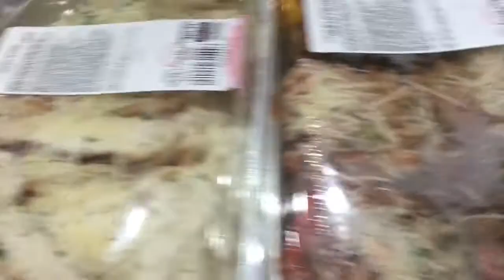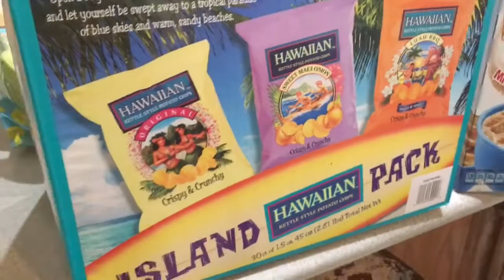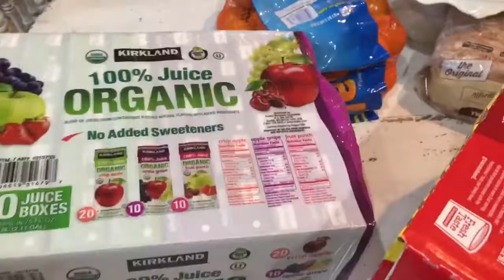Costco grocery Haul family of 6 on a budget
Howdy! I did a small Costco Haul run the other day. Here is what I got and spent, enjoy!